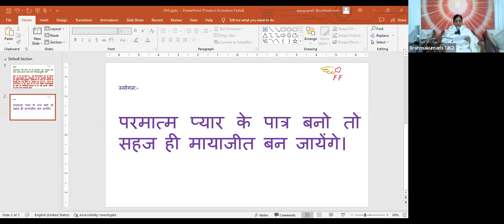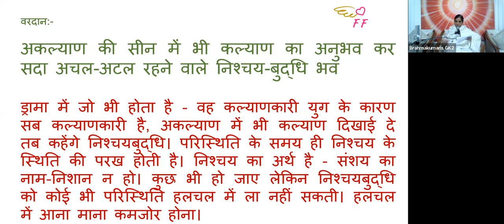6th March - Avyakt Murli - BK Sister Sangeeta